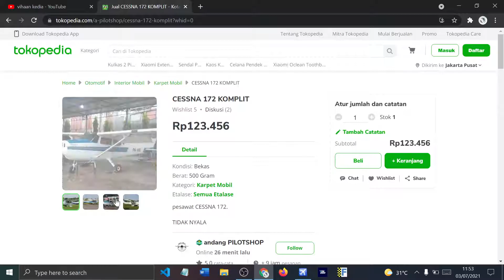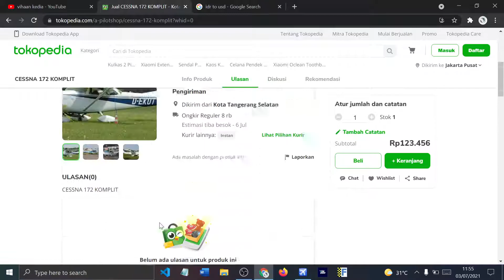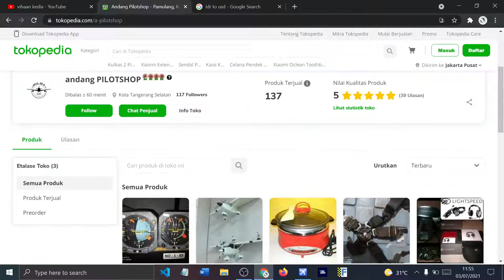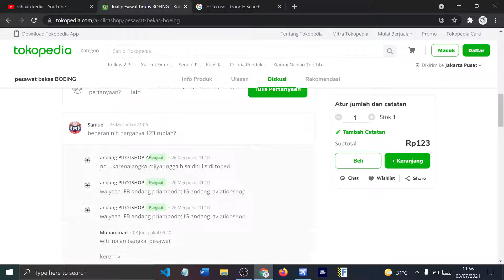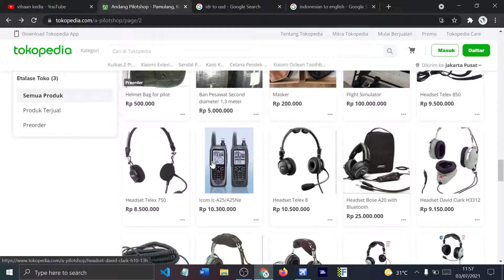Wait what??????????????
just watch the vid today vid is really not a topic to talk about in the description. like the video if you liked it, dislike it if you didn't like it, comment if you want to tell or ask me anything and subscribe if you loved it and want similar content. hope you love the video until then goodbye.